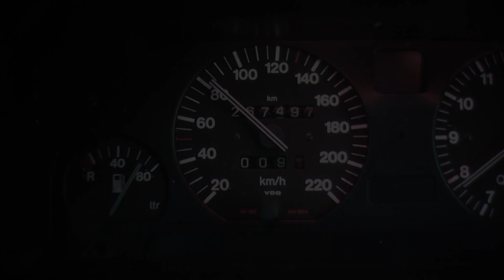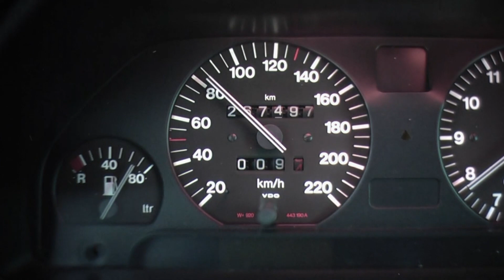UnBoxing - ORION CTW1.7HP